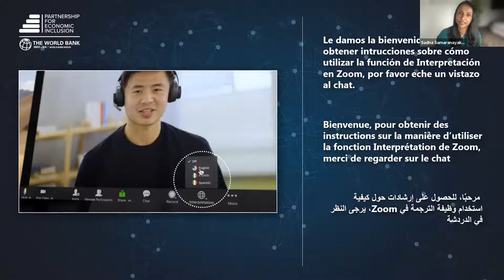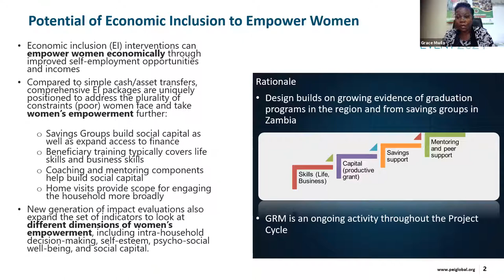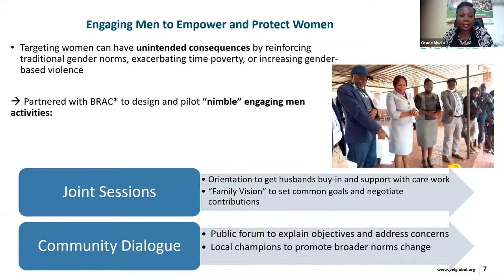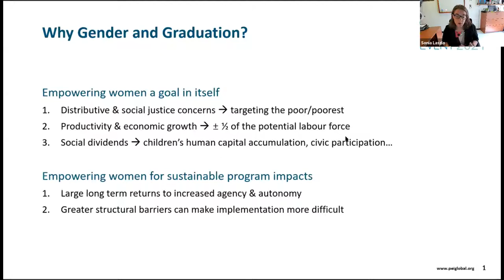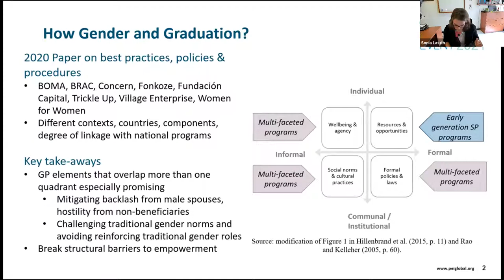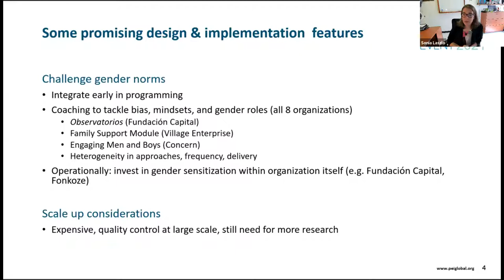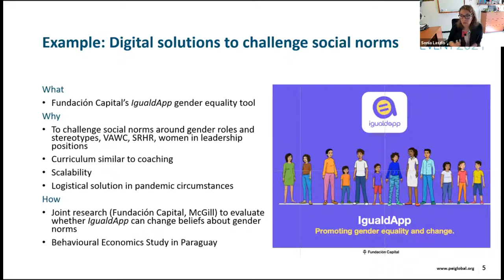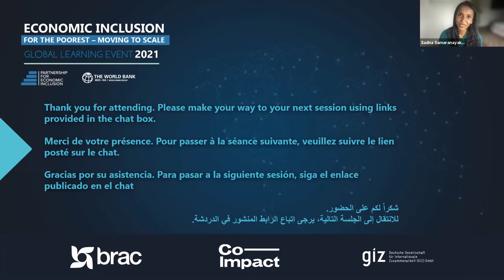2.4 Designing and implementing economic inclusion programs for women’s economic empowerment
This session showcases different operational experiences in accelerating women’s economic empowerment as programs move to scale. The session focuses on the “nuts and bolts” of ongoing programs and organizational experiences, highlighting also unintended risks. The session precedes and complements the following plenary discussion.

Sadna Samaranayake, Intro and framing, (00:00:00)
Grace Kabwe Mwila, GEWEL, (00:06:08)
Sonia Laszlo, McGill, (00:22:00)
Alessandra Heinemann, WBG (00:36:40)
Q&A Wrap Up (00:47:20)